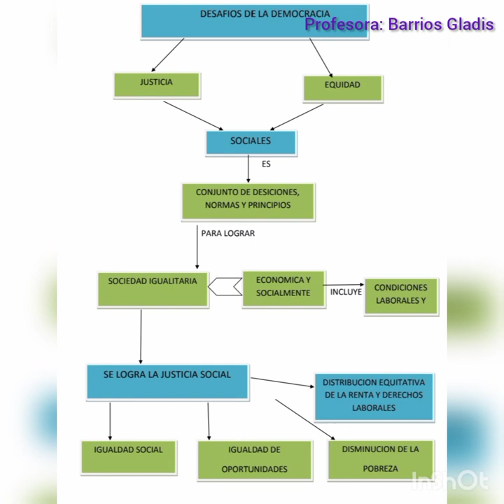La Justicia Curricular